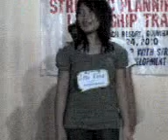team pokemon _ WIT students.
leadership training